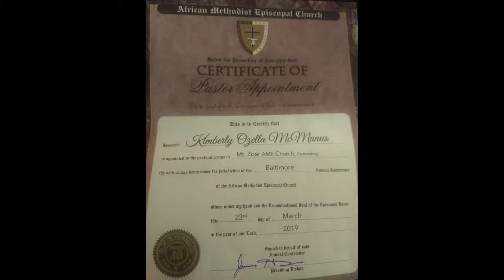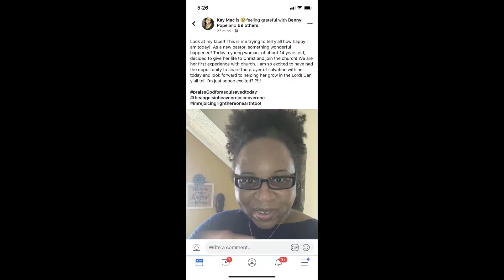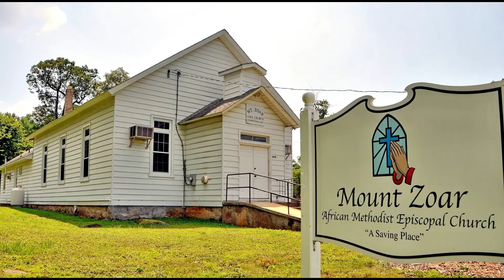Cupcake Wednesday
Celebration Rev. Dr. Kimberly O. McManus' 2nd Year Pastoral Anniversary